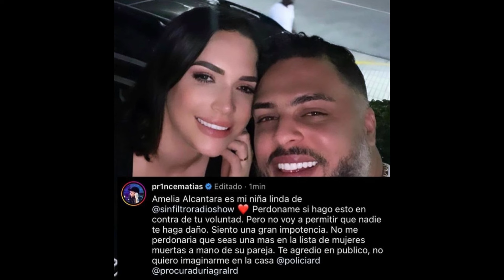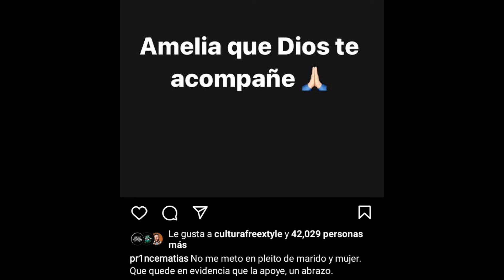AMELIA METE PRES0 A SU ESPOSO POR LA GALLETA QUE LE DIO (VIDEO COMPLETO)